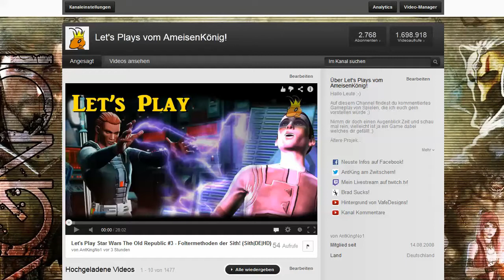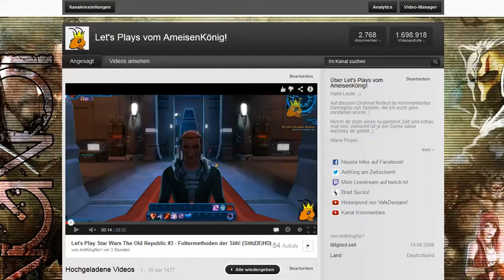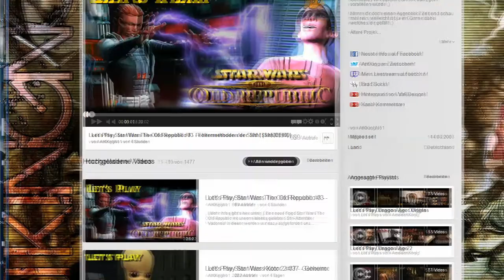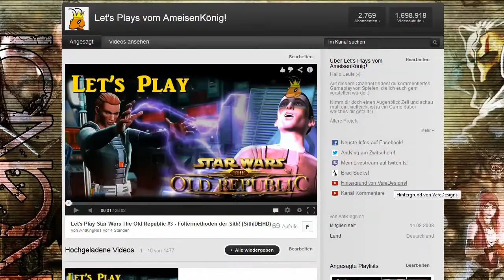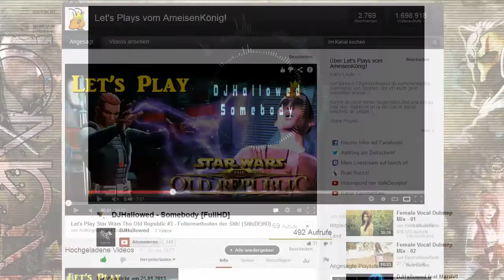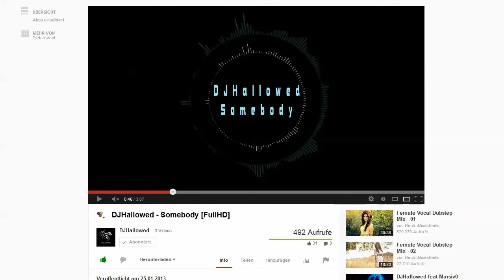Wohin mit dem AntKing Symbol? Umfrage & Infos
↓Mehr Infos gibt's hier unten!↓
In diesem Video stelle ich euch das Wasserzeichen als Anmerkung vor, und würde gerne wissen was ihr davon haltet; oder ob ich doch noch ein Wasserzeichen wie z.B. meinen Namen als Schrift nutzen soll. Dazu stelle ich euch noch DJHallowed vor ;)

Und unterstützt mich mit einem Like oder Favo wenn euch der Part gefällt ! ;-)